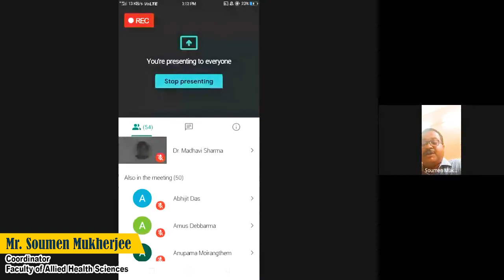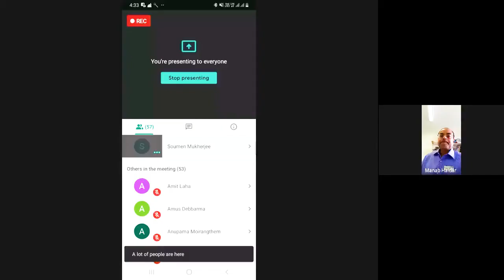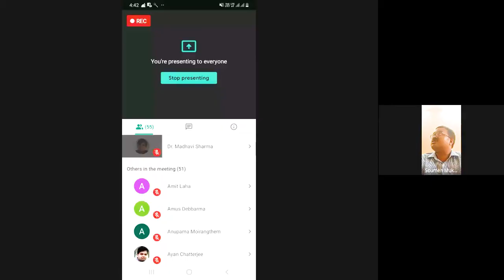Role of Health Care Professionals in critical care during ongoing pandemic situation Full Webinar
The key resource speakers :
Dr.Manabendra Haldar , MD(AIIMS, New delhi), FRCA(London)
Consultant Anesthetist and Preoperative Medicine,University Hospitals of Derby and Burton NHS Foundation Trust, Burton on Trent ,UK
College Tutor of the Royal College of Anesthetists;
Examiner, FRCA  Examination of the Royal College of Anesthetists;
Examiner, FRCS Examination of The Royal College of Surgeons, Edinburgh
 key resource speakers in Webinar organised by Faculty Of Allied Health Science ICFAI University Tripura

Dr.Rajesh Debbarma : Associate Professor Department of Medicine Agartala Government Medical College & GB Hospital

Mrs.Bapi Mahajan   : Sister tutor Nursing Education Directorate of Medical Education Government of Tripura & President of TNAI , TSB